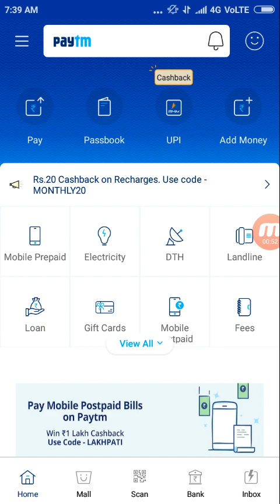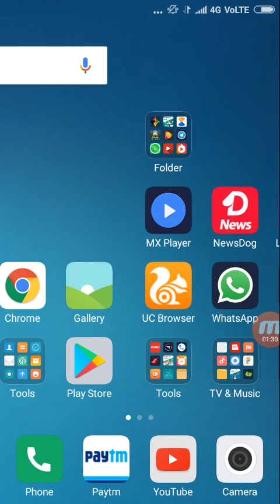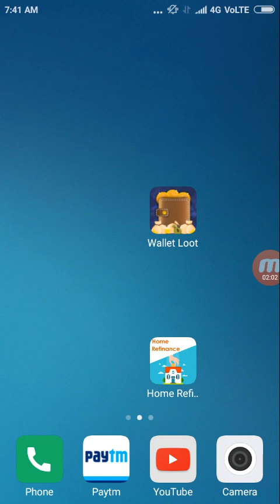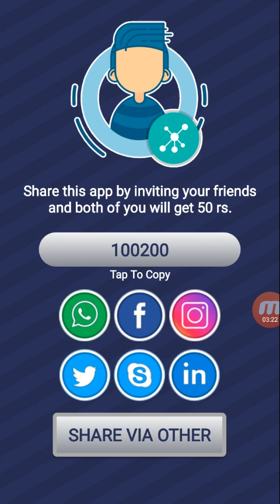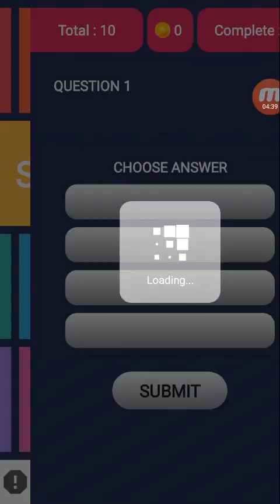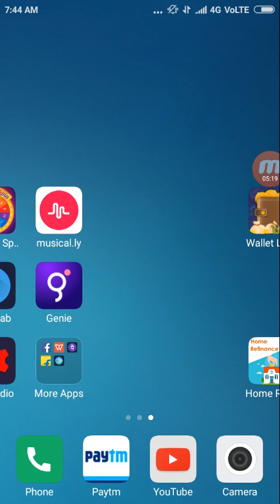Spin And Earning Paytm Cash 2018 - Free PAYTM CASH ₹10+10+10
Spin & Earn 10+10+10 Paytm Cash Daily Instant

₹10 Redeem 100 Coin Singup Bonus ❤